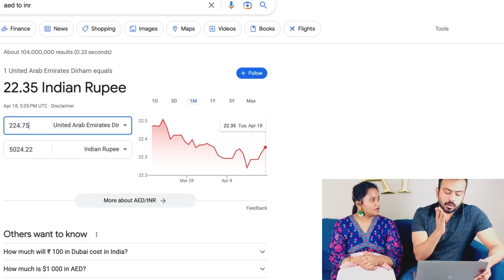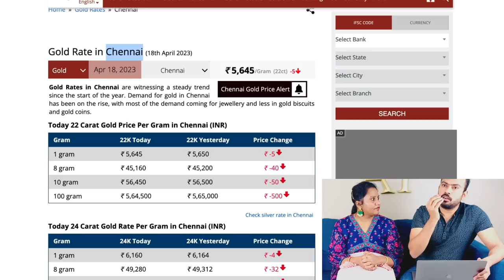வெளிநாட்டிலிருந்து India போகும் போது Dubai/Abu Dhabiயில் Gold வாங்கினால் லாபமா? Gold Refund in UAE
Hi Friends,

For Event Management, Garuda Vega and Personal shopping Services , Please contact
Balaguru Ramalingam